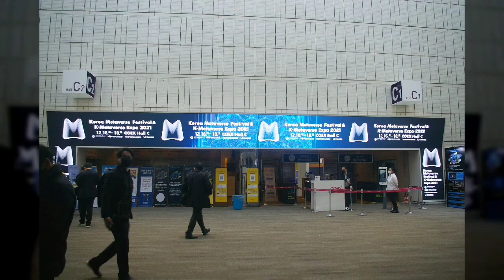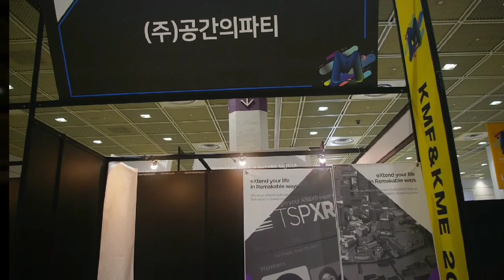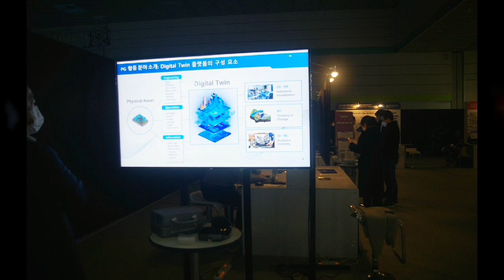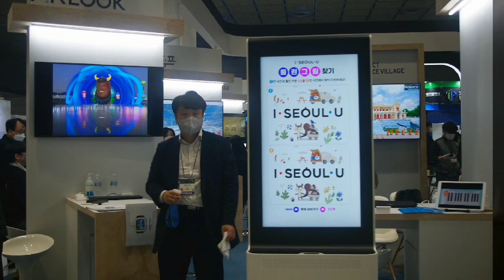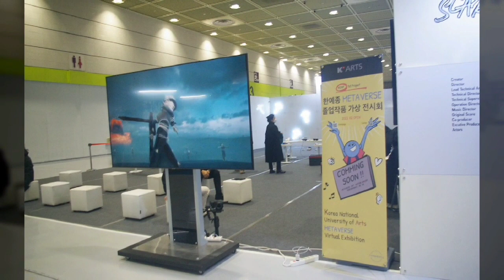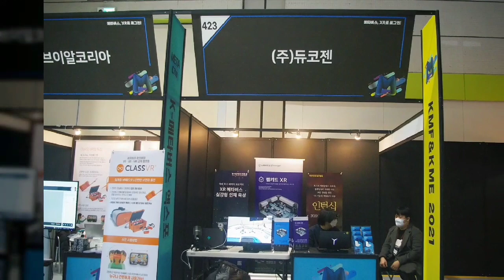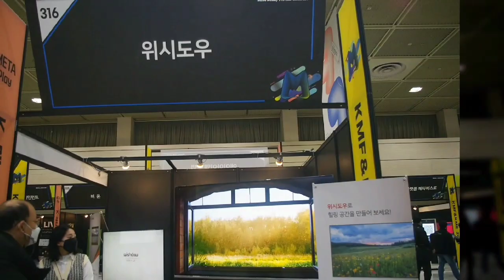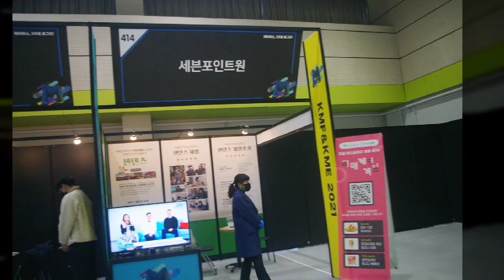코리아메타페스티벌&케이- 메타버스 - 엑스포2021 - 코엑스